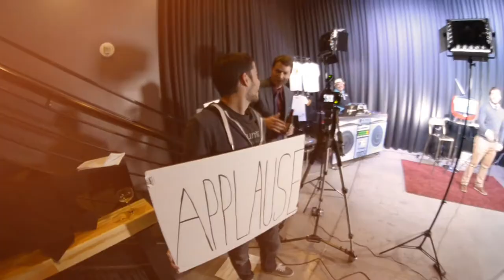Ep 121 - Downtown Podcast (ft. Victor Cho)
This episode features the CEO of evite talking about culture and growth. It also has a great community event featuring Tyler Williams of Zappos and his new flame thrower staff!
The episodes ends with a great performance from Pure Joy